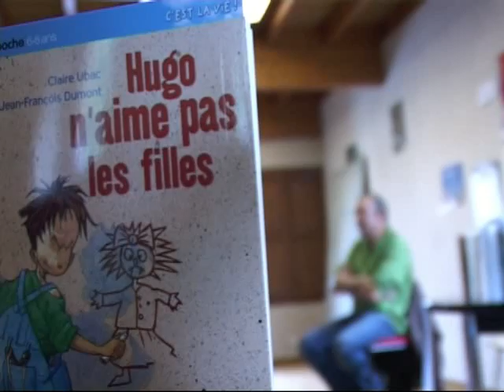jt cattenom reflets 26-06-2008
animations insolivres, barbecue et football du judo club, formation informatique médiathèque